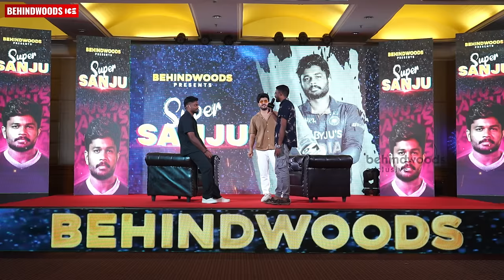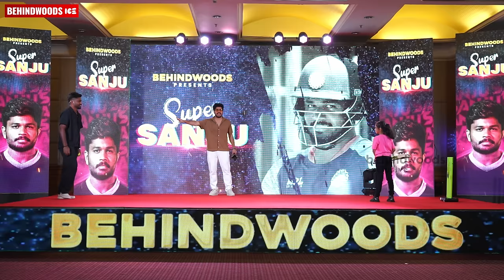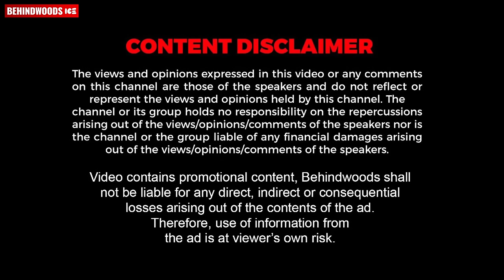Sanju ഭാര്യയുടെ ആഗ്രഹം പരിപാടിക്കിടയിൽ സാധിച്ചുകൊടുത്തപ്പോൾ😍😍| Sanju & Wife Exclusive Event